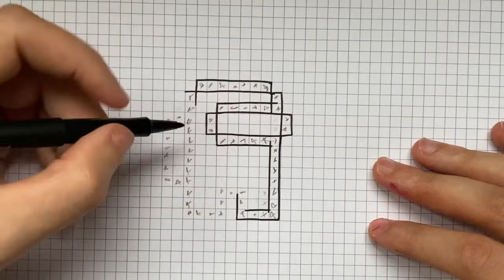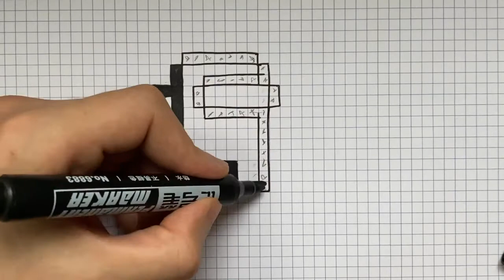TUTO DESSIN AMONG US PIXEL ART TRES SIMPLE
➽ Mon Matériel dessin :

► Papier pour Crayon et Aquarelle